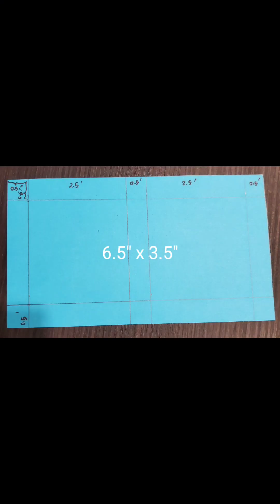how to make DIY microphone/ ไมโครโฟน DIY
Microphone DIY / ไมโครโฟนกระดาษ